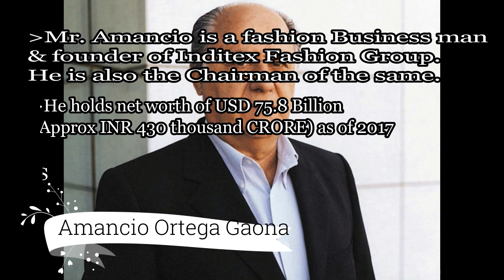Top 5 richest people in the world | Bill the most Richest man in the world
Presenting Top 5 richest people in the world.
In the list of richest people all are men so we can say top 5 richest men in the world.
1. Bill Gates -  U.S.A
2. Amancio Ortega Gaona -Spain
3. Warren Buffett - U.S.A
4. Jeff Bezos - U.S.A
5. Charles Koch - U.S.A

No Doubt Bill Gates is the most richest man in the world.
They all have always been in Top 10 richest man list